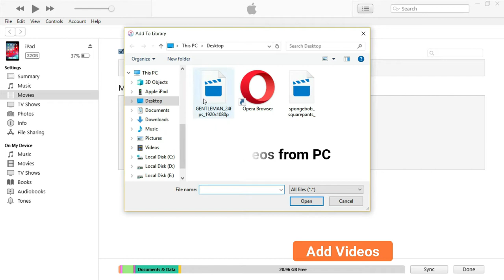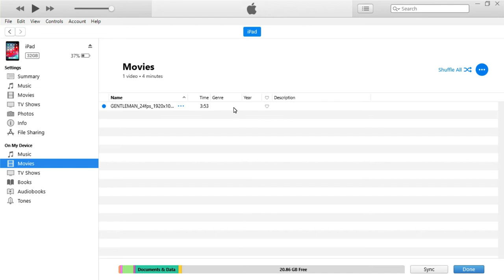How To SYNC iPhone To PC | Tranfer Videos From iPhone | Best Media Player For iOS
CnX Player has the feature to play the videos which is in iTunes Storage. You can switch the video storage within the application from the more option feature. Our platform allows you to access all you media content at one place which make us different from other video players available in the market.

Follow the below steps to sync iTunes videos with your device :

1.Open iTunes and ensure the videos your wish to sync are listed in the Movies (or TV Shows) section.
2.Select the device you wish to sync with from the left sidebar.
3.Go to Movies section inside device and select the movies which you want to synced to the device. After selection 4.of movies click on the Apply button at the bottom of iTunes.
5.synched Videos can be viewed in the iTunes Media.
6.To open iTunes Media in application, please visit more options settings by clicking on the More option button at right bottom side of history view. From that very opened view click on the iTunes Media and all the synched videos will get appear in the application.